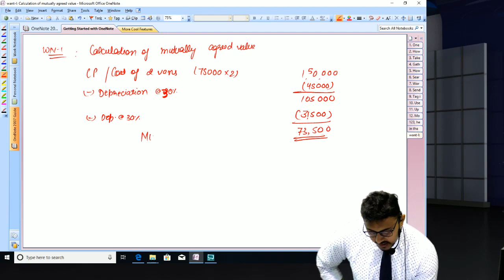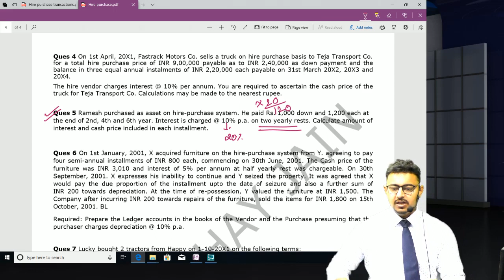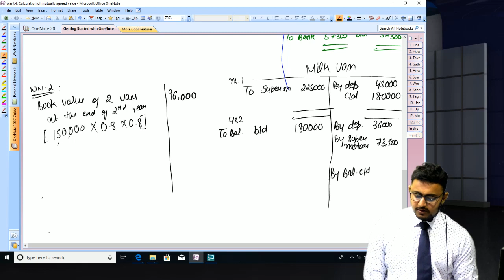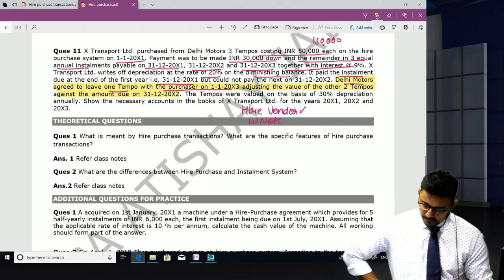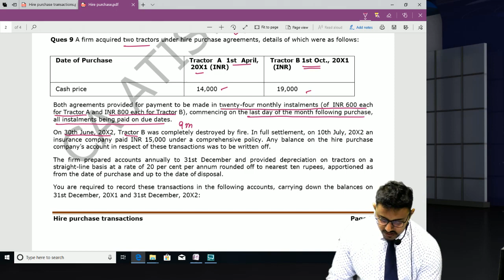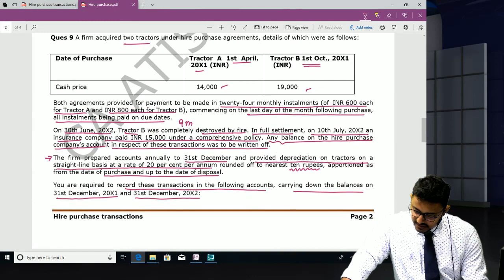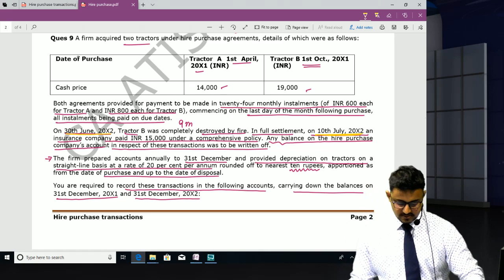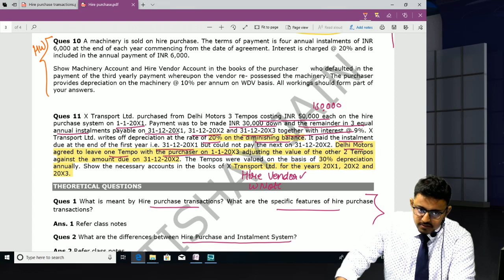Hire purchase part 3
In this video, Hire purchase transaction of Accounts group 1 is explained.